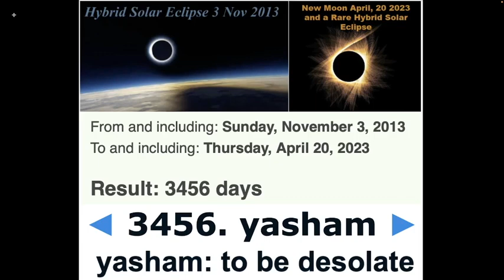EARS TO HEAR PART 3 HOLOCAUST ECLIPSE OF APRIL 20, 2023